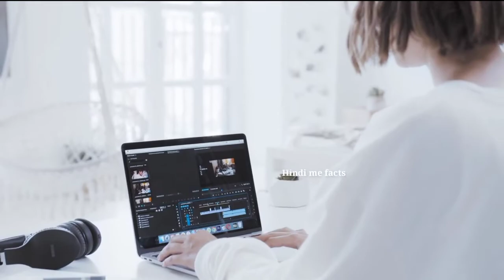कभी देखि है उड़ने वाली मछली ? | Amazing Flyin Fish | Flying Mobula | Random Facts | Facts In Hindi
कभी देखि है उड़ने वाली मछली ?  - Amazing Flyin Fish - Flying Mobula

most amazing random facts
amazing random facts
most interesting amazing facts
amazing facts
very interesting facts
interesting facts